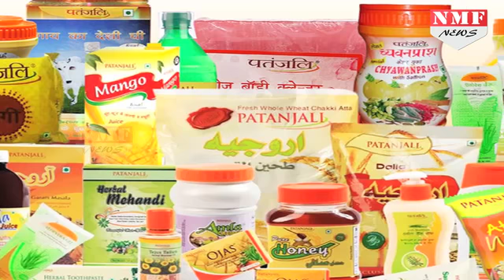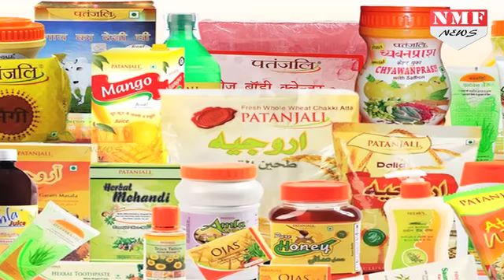Ayurvedic Products पर 12% Tax से नाराज Ramdev, सरकार को लिखा Letter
Patanjali Ayurveda, the wellness grocer that has upended India’s well-settled consumer goods leader board, is unhappy with the tax slab proposed for its products under the Goods and Services Tax  plan, the introduction of which would more than double the levy to 12%.